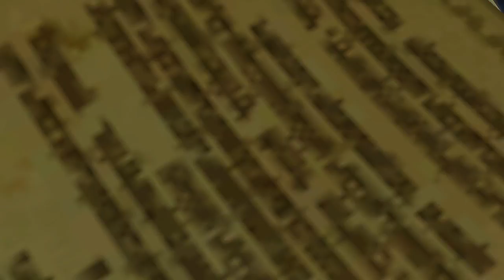Hyrule Warriors - One-Off Showcase (Wii U)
We play with the new free character Medli as well as some adventure map stages!